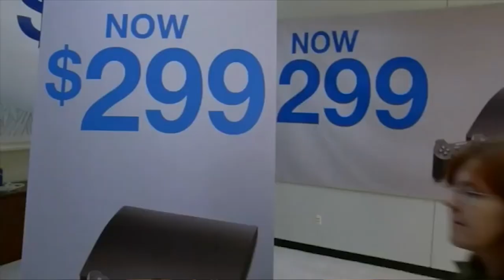PS3 Game prices are ABSURD - But you should probably wait to buy | Retronomics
Playstation 3 game prices are really high right now because of the announcement that Sony would be closing the PS3 Store. Now that decision has been reversed via Jim Ryan - but prices are still high.